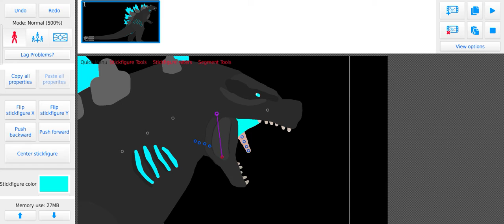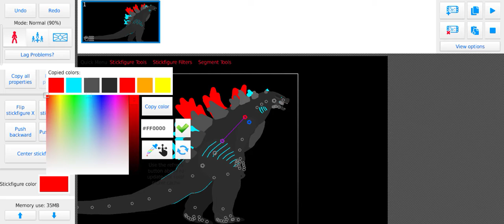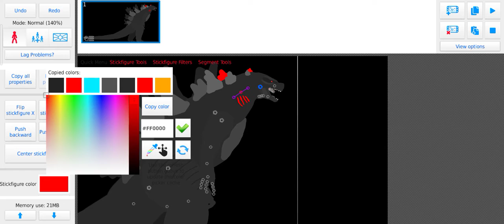made a 2019 Godzilla stk because I'm bored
stick nodes

took  20 minutes to make

it's actually decent